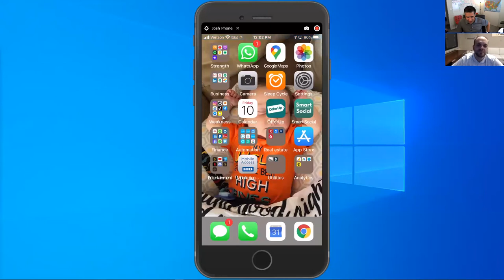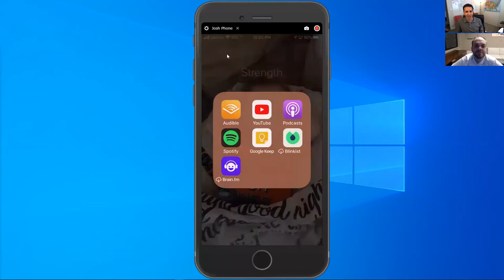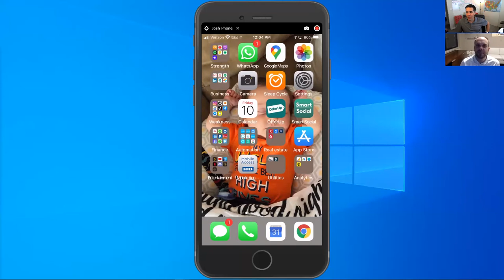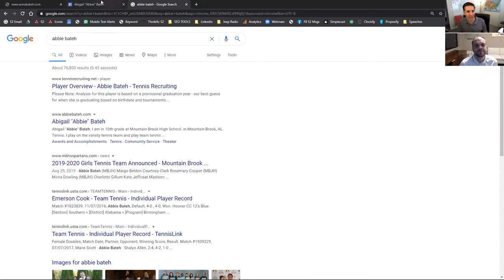Going Back To School In A Covid World with Principal Donald Clayton Mountain Brook Jr High School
Educators & Parents: Are you wondering what to expect in the Fall? Listen to our friend Mr. Donald Clayton, Principal of Mountain Brook Jr. High School talk about how he leads in this important time.

Take one of our 30+ additional courses on the latest teen apps